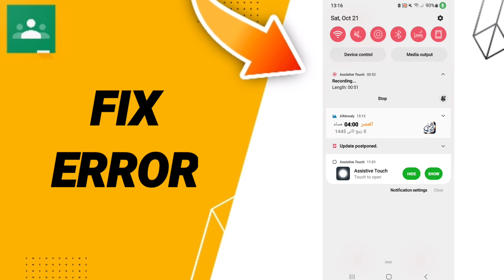How To Fix Error On Google Classroom App 2023